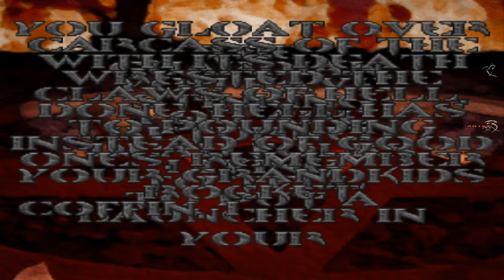Doom PSX TC Map90 Onslaught Aeons of Death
Doom Playstation Total Conversion Playthrough
Aeons of Death ÆoD AEoD Version 6
Final Doom / Plutonia / The  Plutonia Experiment
Map 90 Onslaught
GZDoom
100% kills & secrets